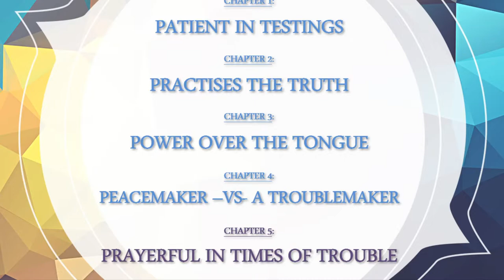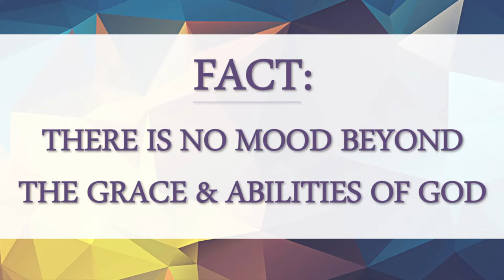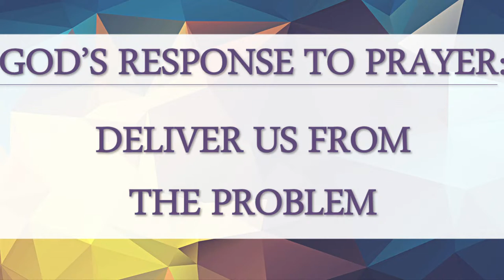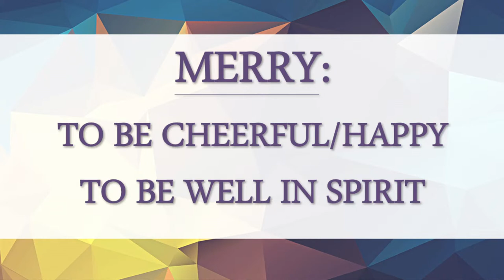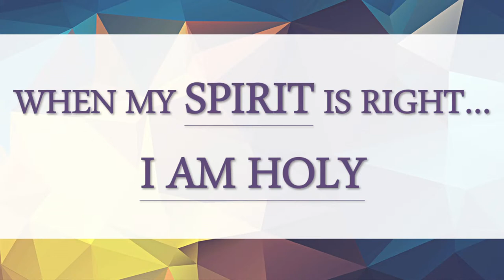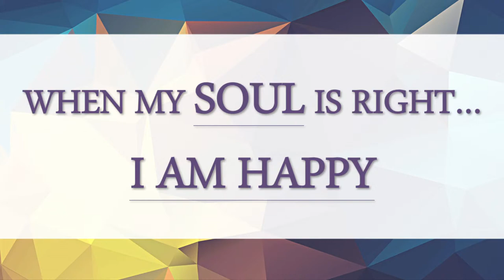Buckeye Baptist Church Live Stream, May 25th, 2022 - Wednesday Evening Service